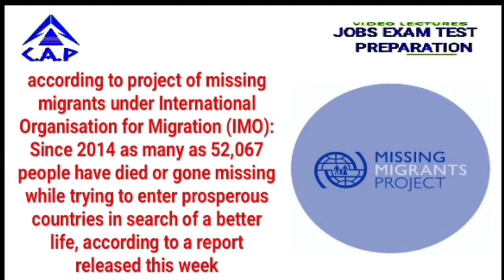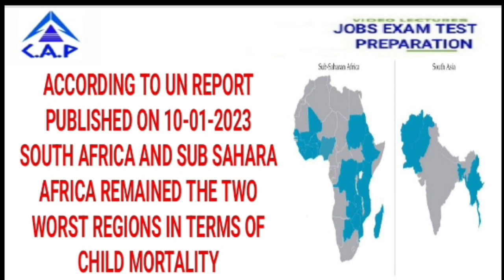ONE LINER CURRENT AFFAIRS OF THE WORLD OF SECOND WEEK OF JANUARY 2023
Welcome to our YouTube video on General Knowledge and Current Affairs of Pakistan and international. This video lecture will be incredibly helpful for the preparation of exams such as FPSC, PPSC, UPSC, GAT, CSS MPT and other competitive exams. In this video, we will cover the latest and most important information related to Pakistan's history, geography, culture, politics, and international relations and Affairs happening internationally. We will cover a variety of examination topics such as the assistant director IB, ISI, FIA, ASF, NAB and Inspector IB, ISI, FIA, ASF, customs, NAB, as well as the valuation officer and preventive officer exams. We have compiled a list of general knowledge, current affairs questions and answers in English that will help you prepare for exams such as PPSC, FPSC, CSS, and other competitive exams. In addition to general knowledge, we will provide you with the latest information on Pakistan and international current affairs, including international organizations and latest news. We will cover current affairs interview questions, current affairs Pakistan and international preparation, current affairs Pakistan CSS, current affairs Pakistan today, current affairs Pakistan MCQs, current affairs international, and current affairs pak MCQs. We will also provide you with interesting and important information about Pakistan studies and Pakistan national affairs information as well as affairs happening internally which can be asked in PPSC, FPSC, and CSS exams. Our aim is to make learning about Pakistan and international general knowledge and current affairs an interesting and informative experience. We hope this video will help you improve your knowledge and understanding of Pakistan.